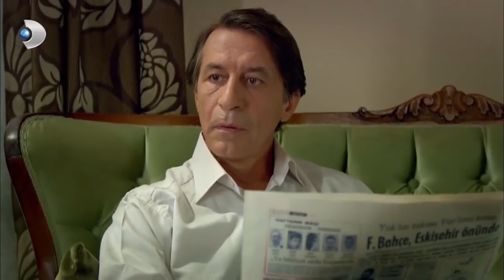عثمان يجد علي كابتن فاقداً للوعي! على مرّ الزمان - الجزء 102